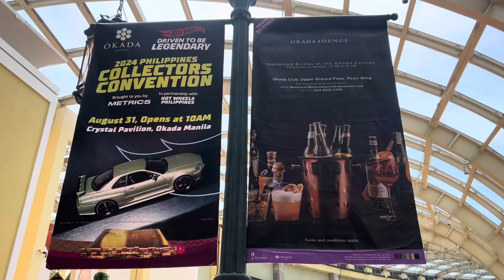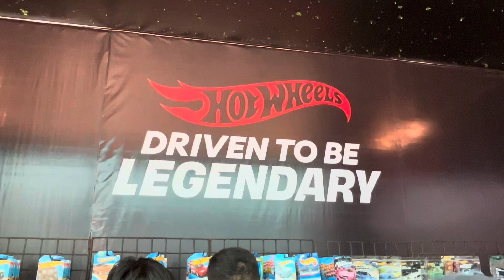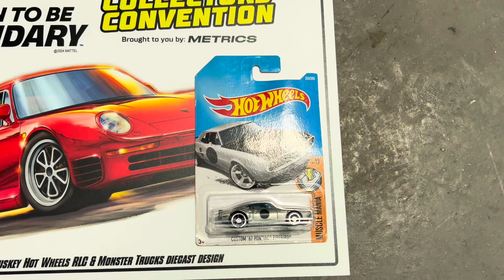I Attended the First Philippine Hot Wheels Collectors Convention at Okada Manila!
(08/31/24) - I, along with a friend and his brother, went to our first Hot Wheels Collectors Convention! Held at the Crystal Pavilion in Okada Manila.

At the event, I got my first RLC and a chance to meet some famous people like designer Brendon Vetuskey, car enthusiast Angie Mead King, and Chris Hernandez of Metrics, the guy responsible for setting up this entire event.

On behalf of the Filipino diecast community, I would like to give a big thanks to everyone involved in making this a dream come true for us Filipino collectors! It is a once-in-a-lifetime experience that we will never forget!

For better resolution, watch in HD-1080p.